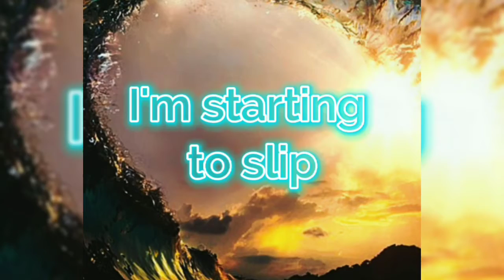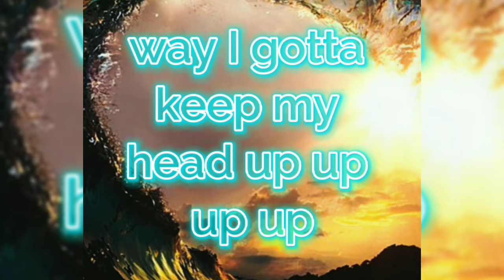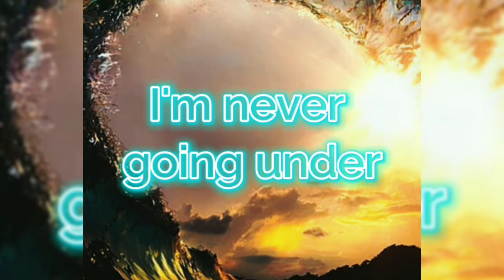Head Up By The Score (lyrics)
Head up by the score. Full song. Whats next#CapCut fullsong fullsonglyrics headup thescore lyrics